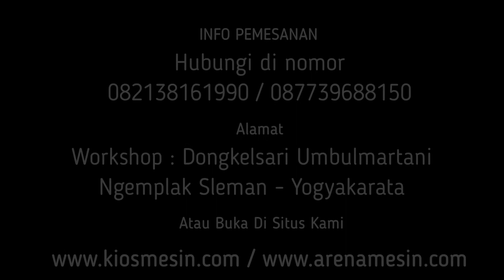GILING PAKAN PALING BERGIZI !!! Mesin Giling Ikan, Roti, Jerami, Rumput Mesin Cacah Rumput Serbagu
Kami CV. KIOS MESIN menyediakan Mesin Giling Ikan , Jerami, Roti BS - Alat Mesin Perajang Rumput Serbaguna berbagai tipe sesuai kapasitas yang anda butuhkan. Untuk mengetahui harga dan penawaran khusus silakan telepon atau WA ke 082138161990 (Simpati) 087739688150 (XL) ATAU BUKA DI atau dapat juga datang langsung ke tempat kami (Gudang) Workshop : Jalan Grogolan, Dongkelsari, Umbulmartani, Ngemplak, Sleman, Yogyakarta